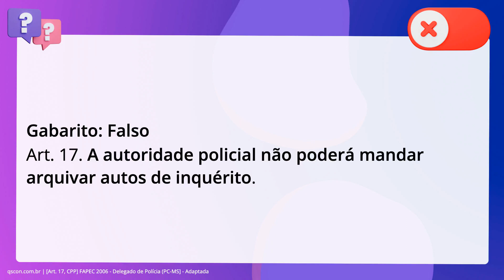QScon Direito: [Art. 17, CPP] FAPEC 2006 - Delegado de Polícia (PC-MS] - Adaptada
Art. 17, CPP | FAPEC 2006 | Delegado de Polícia | (PCMS | Adaptada

Uma vez instaurado, o Inquérito Policial pode ser arquivado pela autoridade. policial.

Gabarito: Falso